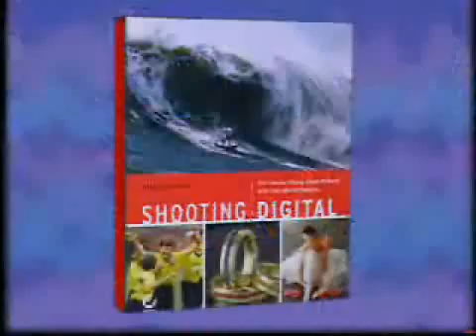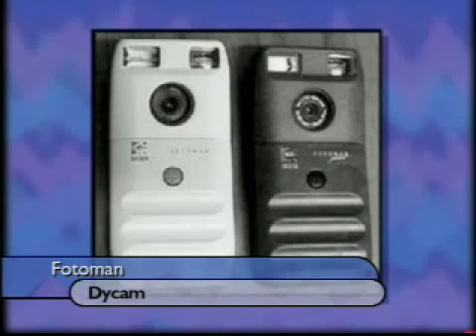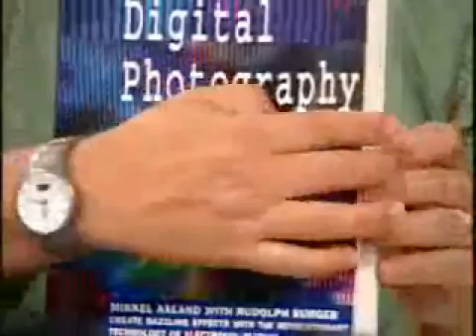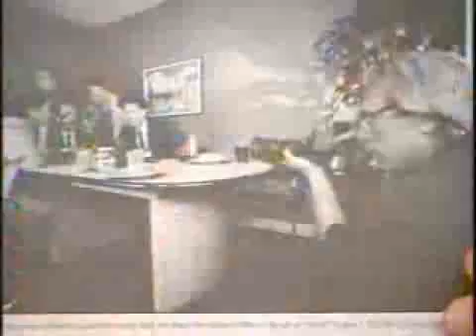Call For Help - History of the Digital Camera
Photographer, Mikkel Aaland discusses the history of photography up to the heavy adoption of digital cameras. Originally aired September 8, 2003 on TechTV.